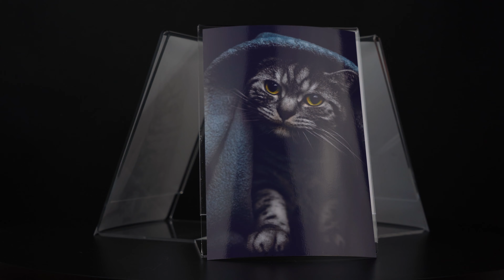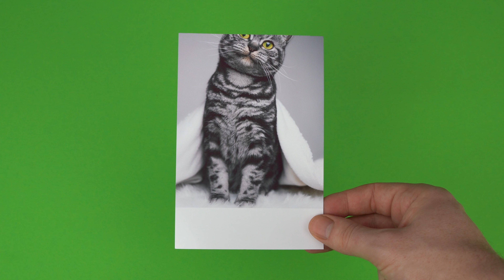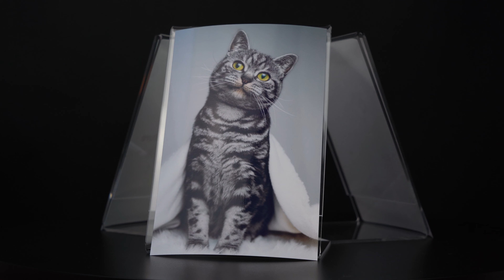HP Smart Tank 7005 im Test – Testventure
*Passende Druckertinte:*
▸Gelb, Magenta, Cyan: *

Heute habe ich den Multifunktionsdrucker HP Smart Tank 7005 im Test. Der HP Smart Tank setzt auf ein modernes Tintenflaschensystem und soll dadurch besonders ergiebig sein. Ich nehme den Drucker genau unter die Lupe, zeige den Funktionsumfang und werde einige Testseiten ausdrucken.

*Kapitel:*
00:00 Einleitung
00:33 Drucker im Detail
01:26 Lieferumfang
01:47 Dokumentendruck
02:31 Fotodruck
03:24 In eigener Sache
03:44 Scannen & kopieren
04:20 Druckertinte
05:05 Installation
05:48 Fazit